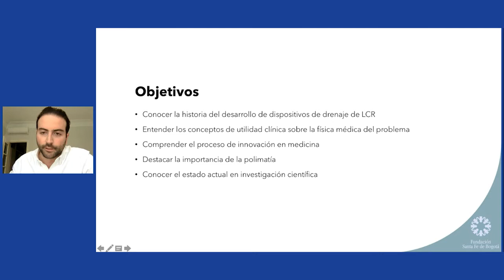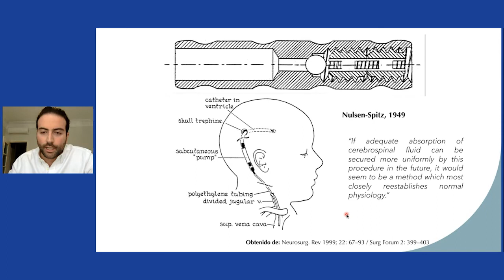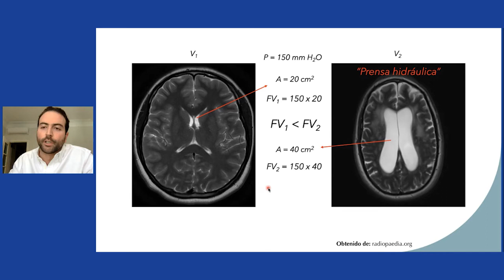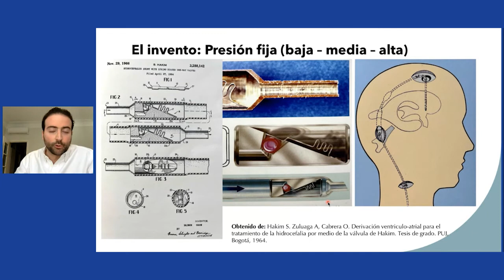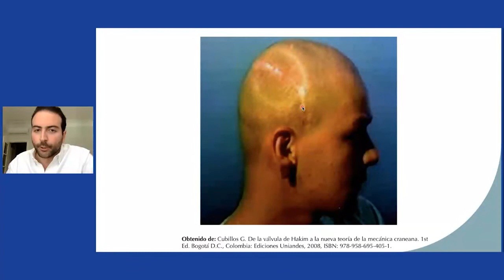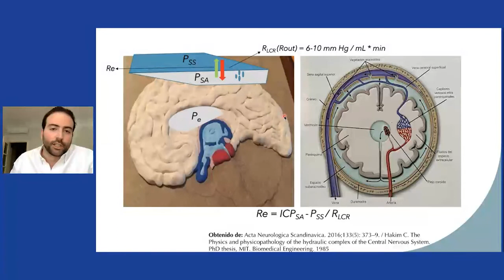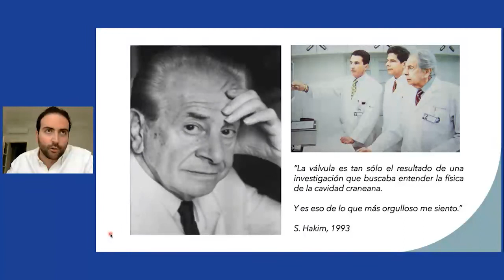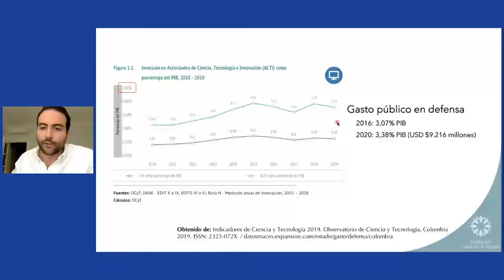Hidrodinámica e historia de dispositivos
Daniel Jaramillo